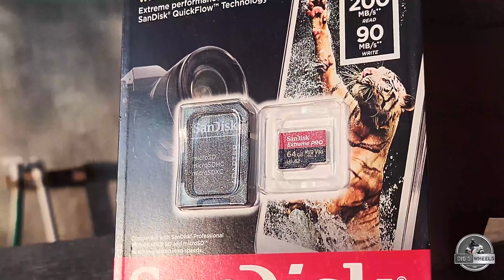IBW Part 1 | Preparation for IBW Ride | IBW ke liye kar liya kharcha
This Video is about My Total Expenses and Preparation for IBW Ride Palanpur (gujarat) to Goa on Hayabusa.